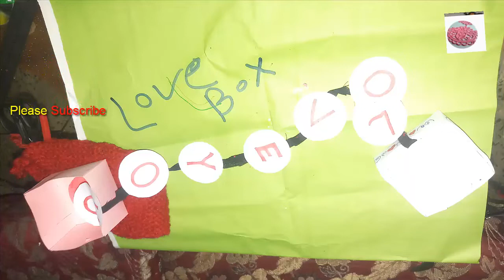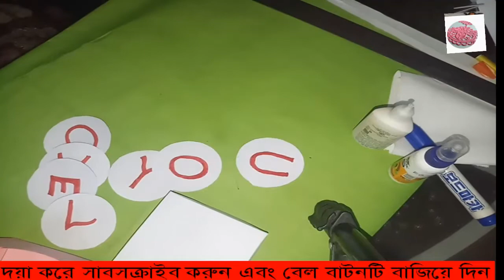লাভ বক্স কার্ড ২০১৯ । কাগজের তৈরি জিনিস হাতের তৈরি জিনিস | পেপারের তৈরি জিনিস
লাভ বক্স কার্ড ২০১৯ । কাগজের তৈরি জিনিস হাতের তৈরি জিনিস | পেপারের তৈরি জিনিস | কাগজের জিনিস বানানো - Love Box Card | Greeting Cards Latest Design Handmade I Love You card ideas 2019 - লাভ বক্স কার্ড ২০১৯ - Boutique by Nasrin || Hello Friends If You Love My Video Please Subscribe,Share Like And Comment My Channel.  | Neck Necklace Tutorial | Making by Colours Boutique by Nasrin | Video "Music